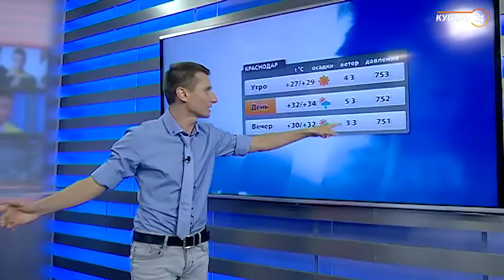Актриса кино Светлана Листова: для достижения целей мало одного таланта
Гостья программы «Хорошее утро» — актриса кино Светлана Листова.

Актриса рассказала о том, какие пробы она проходила в период карантина, что за фильм с ее участием сейчас снимается в Краснодаре и как временная пауза из-за пандемии повлияла на кинематограф.

Что входит в список планов на лето актрисы? Какие идеи она хочет осуществить в ближайшее время? Об этом и многом другом говорили в эфире программы «Хорошее утро».